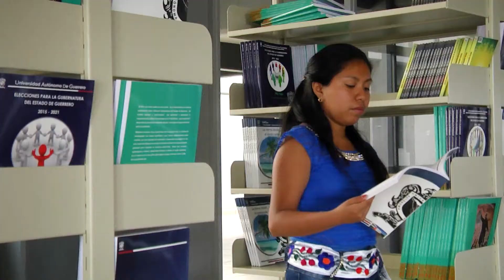Inicia construcción de la "Casa Universitaria Indígena" en Oaxaca.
Comisión Nacional para el Desarrollo de los Pueblos Indígenas. Junio de 2018. Ceremonia de colocación de la primera piedra de la "Casa Universitaria Indígena" en Oaxaca. Roberto Serrano Altamirano.